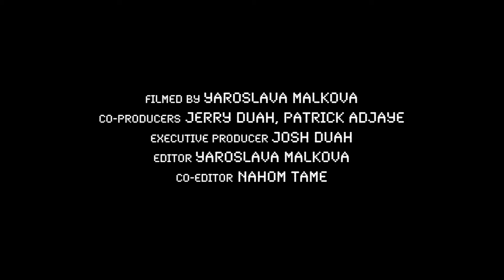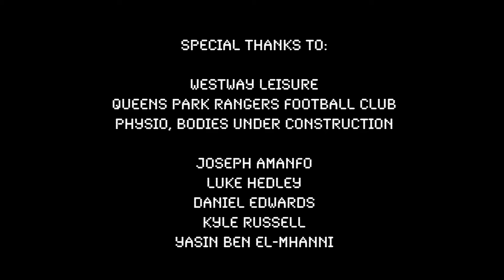Amanuel Kahsai | Quest To Go Pro Documentary | JPJ Media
JPJ Media & 12th Man Talks presents: Quest to go pro documentary which features Amanuel Kahsai, a young athlete who is on a pursuit to fulfill his dream of becoming a professional footballer player. We follow the journey of Amanuel and find out what it takes to reach the professional level from industry experts in coaching and physiotherapy

The current Nike athlete tells us his story thus far and the approach on his quest, allowing viewers to gain an insight to what matters off the 'pitch'

Watch the documentary filmed by JPJ Media.

Credits: Josh Duah, Yaroslava malkova, Patrick Adjaye, 12th Man, Amanuel Kahsai, Jeremiah Duah, QPR Football club, Nike Football.